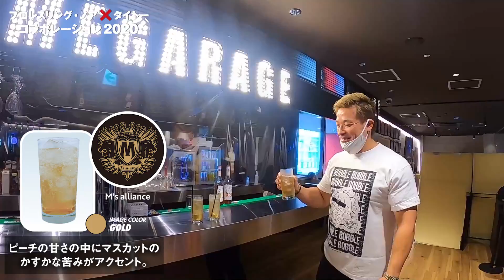【8/1～8/31開催！】GHC王者・潮崎豪が徹底レポート！プロレスリング・ノア×タイトーコラボレーション2020！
ABEMA にてプロレスリング・ノアを配信中！

写真提供（サムネイル）
プロレス／格闘技DX
公式携帯サイト